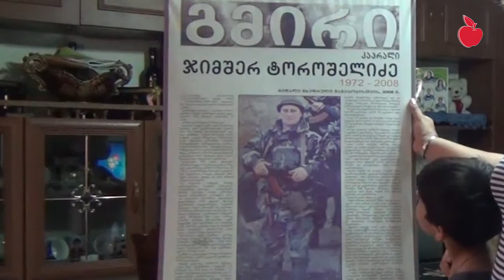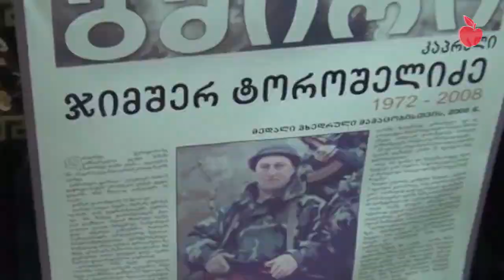ნათელა გოგიძე - დევნილი ქალი ჯარში